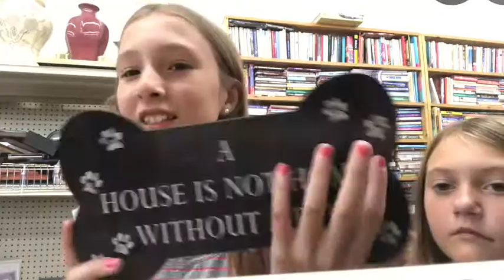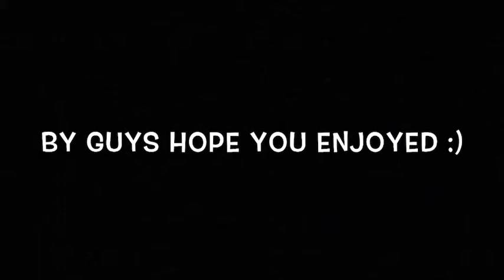Shopping with my sister 😂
Hey guys sorry it’s been so long❤️